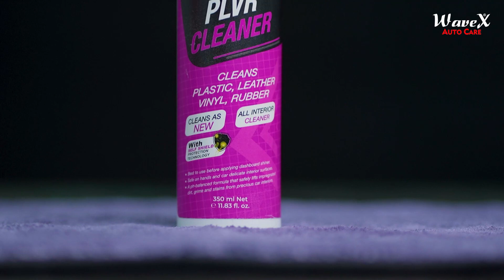ShineXPro Car Interior Cleaner // Safe As a Car Seat Cleaner and For All Interior Surfaces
ShineXPro Car Interior Cleaner and Protectant - Citrus Scent - Safe As a Car Seat Cleaner and For All Interior Surfaces Including Leather and Fabric - Infused UV Blockers Protect From Fading

Powerful Formulation Of The ShineXPro Total Car Interior Cleaner Allows For Deep Cleaning Of Dust, Grime, Body Oils And Stains While Staying Gentle On The Underlying Material

Safe As A Car Seat Cleaner, Car Interior Cleaner And For All Other Surfaces Including Dashboard, Carpet, Fabric, Leather, Navigation Screen, Glass Windshield, Door Panel, Wood Dashboard Trim And More

Infused With Powerful UV Blockers Which Shield Against Harmful UV Rays That Can Cause Interior Materials To Fade, Discolor And Crack

Rich Citrus Scent In ShineXPro's Total Car Interior Cleaner Leaves Your Interior Smelling Fresh After Using It

Safe As A Car Interior Cleaner, Car Seat Cleaner, Car Roof Cleaner, Car Interior Foam Cleaner, Car Leather Cleaner, Car Upholstery Cleaner, Car Fabric Seat Cleaner

Product Description
Mist On, Wipe Off

The unique formula is also blended with UV blockers that help shield interior car parts from harsh sunlight to help prevent cracking and fading on hard plastics. The premium formula wipes clean, finishes residue free, and leaves no greasy or oily feel or look behind. Total Interior Cleaner and Protectant does not add extra gloss or shine; it only restores the stock appearance to the cleaned part.

One Solution For All Surfaces

Total Interior Cleaner and Protectant is the one product that cleans and protects virtually any car interior surface! Simply mist and wipe for professional cleaning results everywhere, from the dashboard to glass and more!

Why choose Total Interior Cleaner and Protectant?

It is simple and safe to wash the inside and outside of your car without using any water.

Effortlessly removes messes, stains, and odors caused by food, pets, or dirt in your car.

Leaves a pleasant fragrance, so you can always feel at ease when driving.